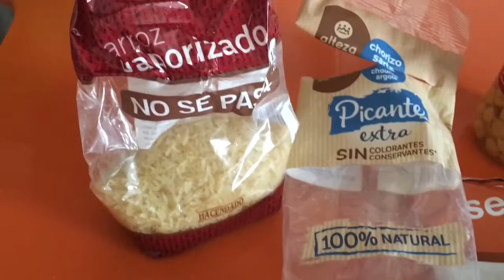RECETA GARBANZOS CON ARROZ , SETAS Y CHORIZO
Si queréis la degústabox
Búscame como myksugar !